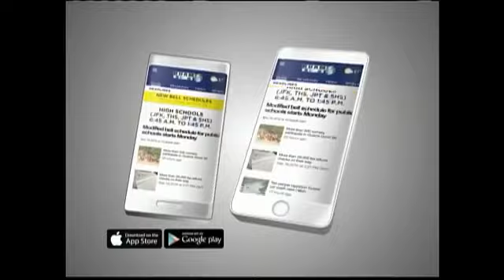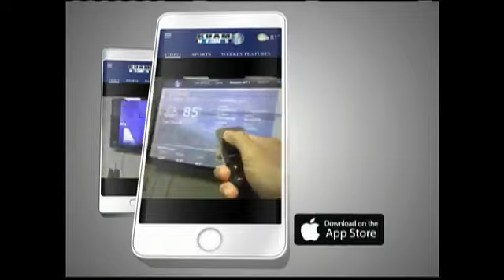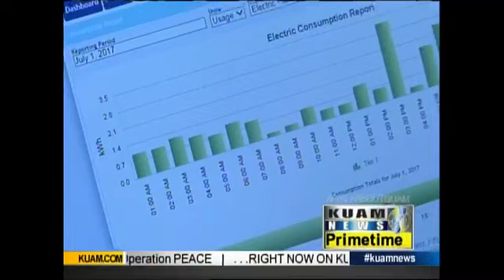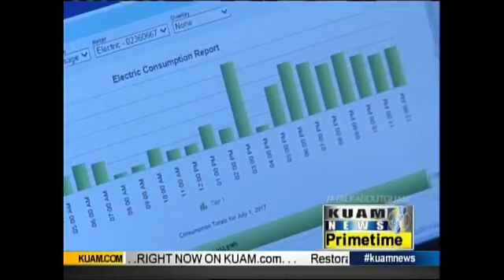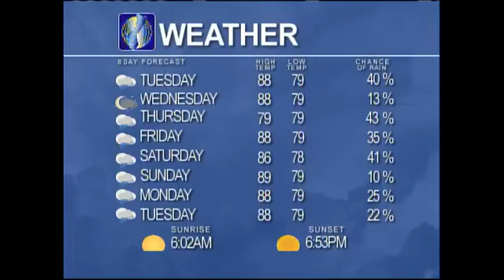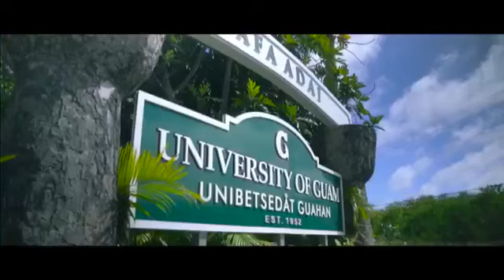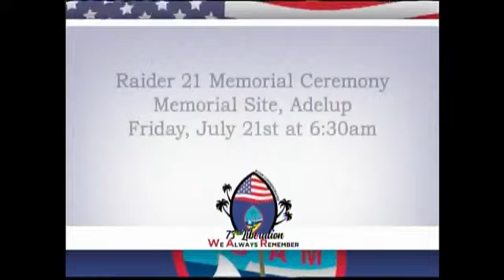KUAM News LIVE: July 12, 2017